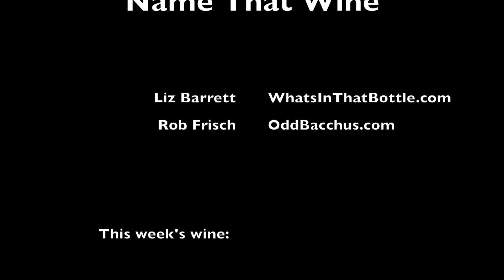Name That Wine Episode 23: National Wine Day!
Rob challenges Liz to blind-taste a wine he discovered at a recent Wine Bloggers Conference. And since it's National Wine Day, it's about as American as it can be! Or is it?